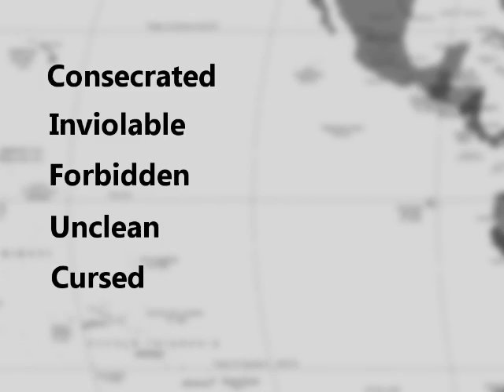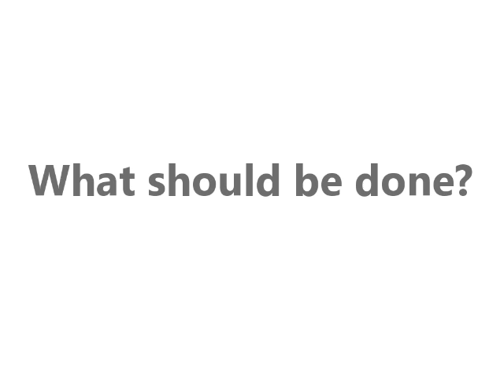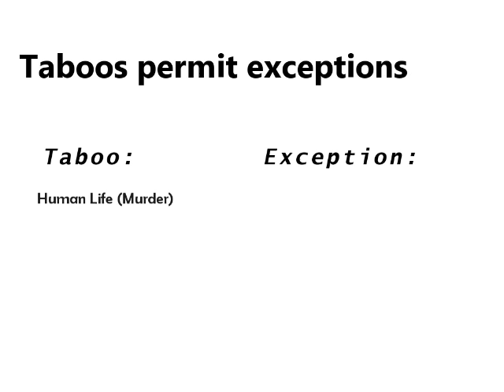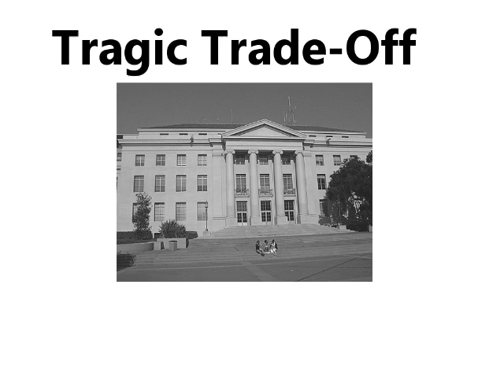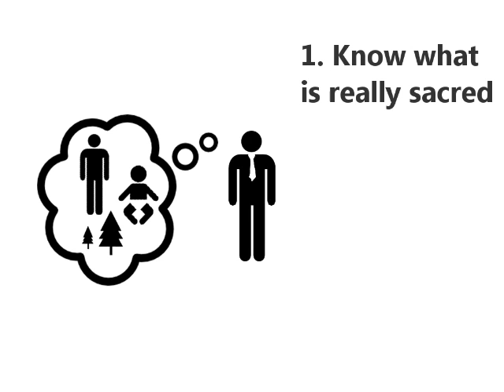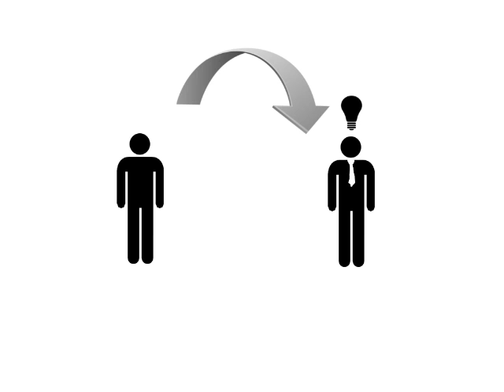Taboo Scenarios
Taboo Scenarios: How To Think about the Unthinkable
Paul J. H. Schoemaker and Philip E. Tetlock
California Management Review 54/2 (Winter 2012)

Taboos are a universal feature of social systems. Even the most avowedly open-minded organizations place tacit constraints on what can be said and even thought. Business leaders ignore these constraints at their peril. This article examines the role of the sacred, profane, and taboo in society, and links these phenomena to the psychology of moral outrage. In public debates, taboos are rarely as absolute as first assumed and can often be reframed as tragic choices. Leaders must performa delicate balancing act if they are to prevent taboos from blinding managers to either threats or opportunities. On the one hand, leaders who let their intellectual curiosity get the better of them risk paying a steep career price. On the other, leaders who bury their heads in the sand risk even worse consequences. Navigating this dilemma brings into sharp tension the policy prescriptions of advocates of authentic leadership (who see honesty as a trump virtue) and proponents of Realpolitik (who see organizational hypocrisy and obfuscation as unfortunate but unavoidable tactics necessary in an imperfect world.)